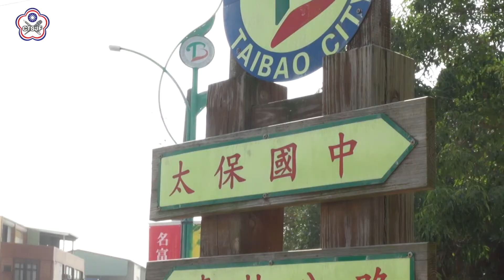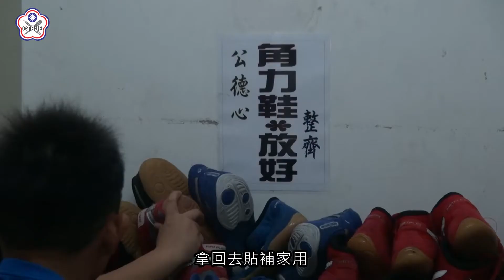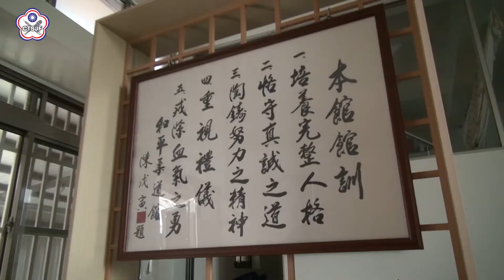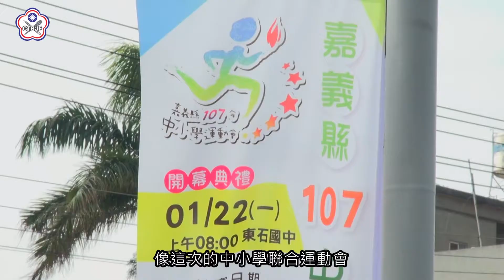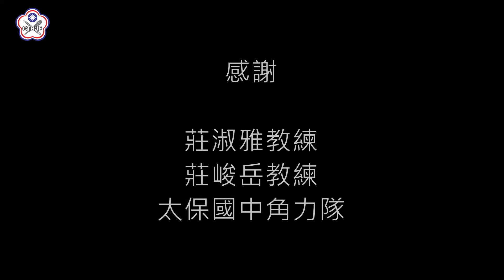體壇園丁 生生不息 第三季 第一集：太保國中角力隊